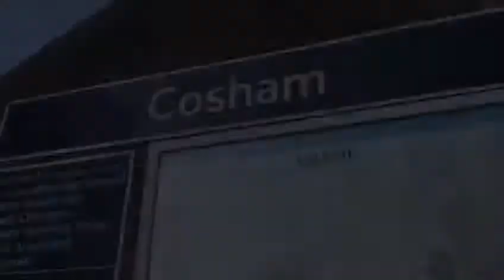Trains at Cosham, WCL - 1/3/2021 - *1st Trains at Video*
As you all know Cosham is my home town so why not film there again but I only film here all the time because of COVID-19

Today You will be seeing Services From Southern (GTR), Great Western Railway & South Western Railway

Trains Included:

158: GWR
166: GWR
377: Southern (GTR)
444: SWR
450: SWR

Next Video: Update - 3.3.2021